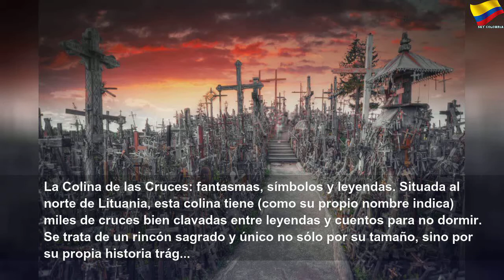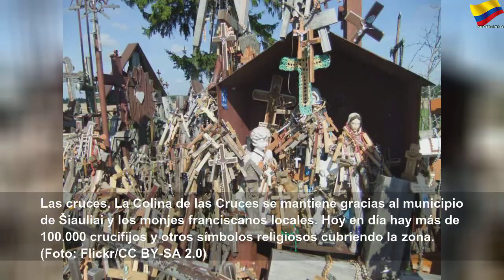La Colina de las Cruces: fantasmas, símbolos y leyendas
La Colina de las Cruces: fantasmas, símbolos y leyendas | Orange Month
Situada al norte de Lituania, esta colina tiene (como su propio nombre indica) miles de cruces bien clavadas entre leyendas y cuentos para no dormir. Se trata de un rincón sagrado y único no sólo por su tamaño, sino por su propia historia trágica, esperanzadora, redentora. ¡Disfruta descubriendo la Colina de las Cruces ahora mismo, sin salir de tu ciudad!